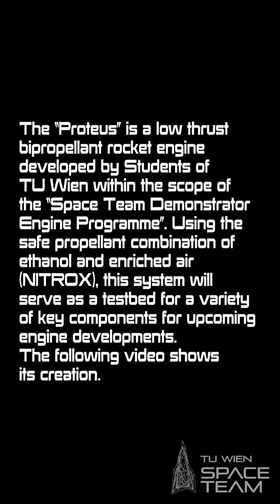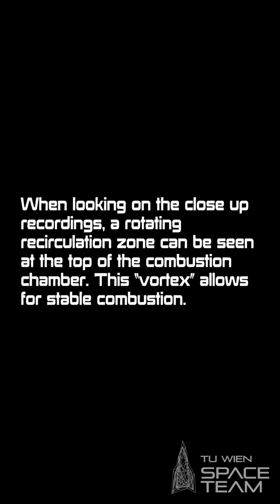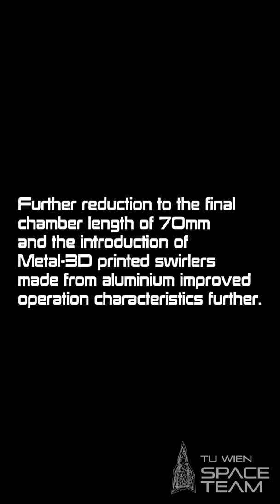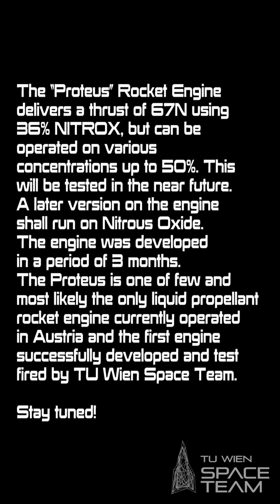Proteus Rocket Engine Testing Progression 2019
Proteus is a low thrust bipropellant rocket engine developed by Students of TU Wien within the scope of the “Space Team Demonstrator Engine Programme”. Using the safe propellant combination of ethanol and enriched air (NITROX), this system will serve as a testbed for a variety of key components for upcoming engine developments. This video shows the progression of testing over the last months.